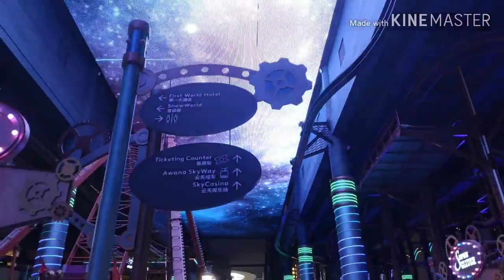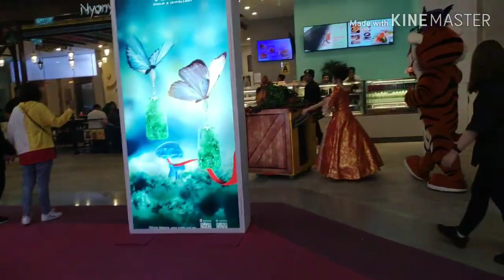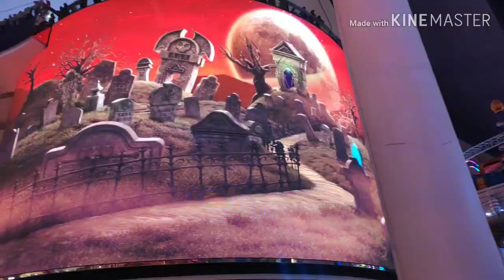Genting Highlands Theme Park short vacay...